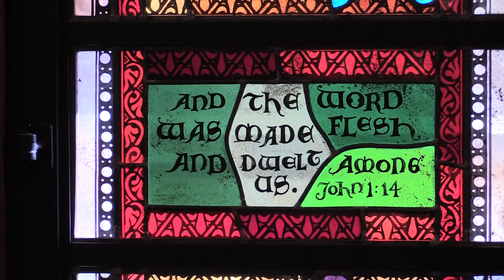Southmont April Evening of Recollection